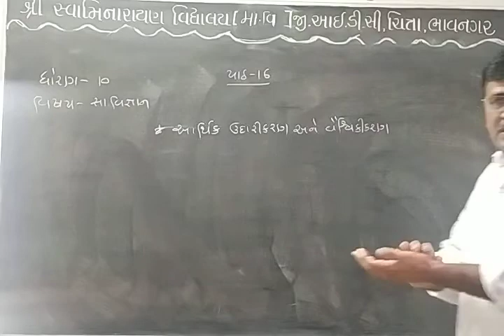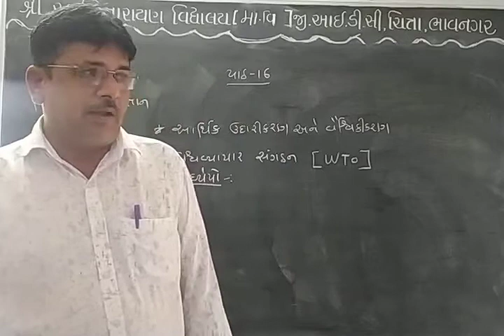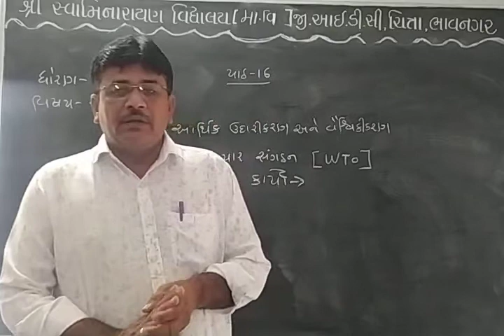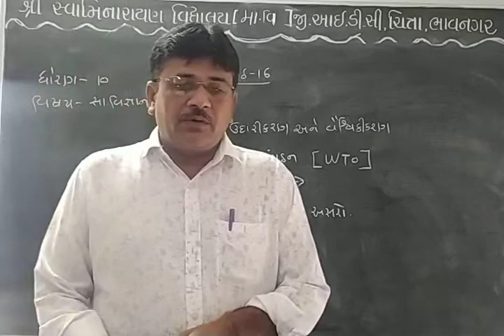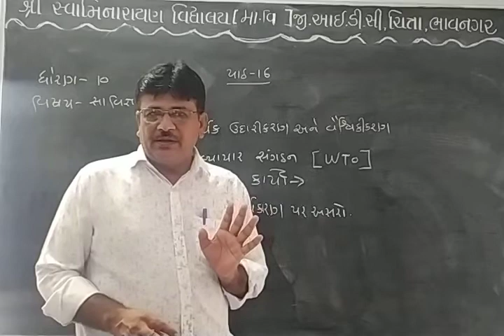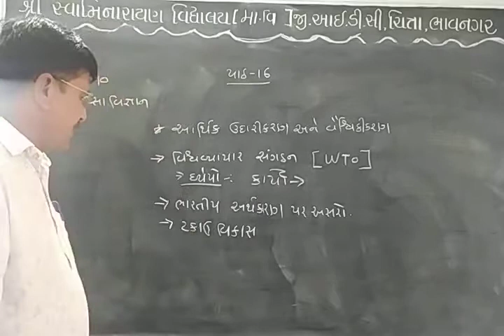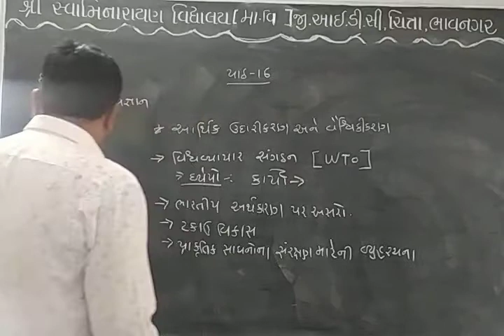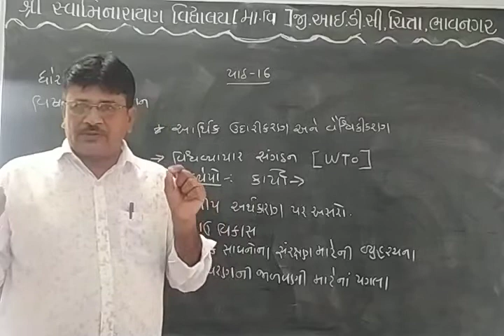ઘોરણ-10, સામાજિક વિજ્ઞાન,તા.12/7/21, આર્થિક ઉદારીકરણ અને વૈશ્વિકીકરણ,પાઠ-16, ભાગ-2.